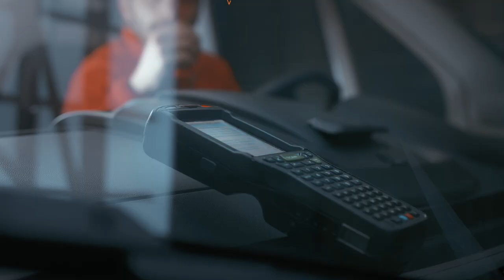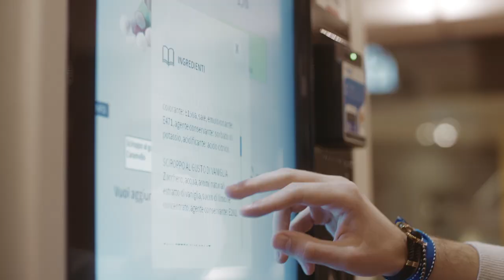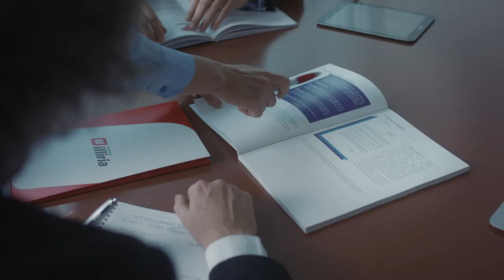Gruppo Illiria, distributori di benessere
Aree break per i tuoi momenti di pausa